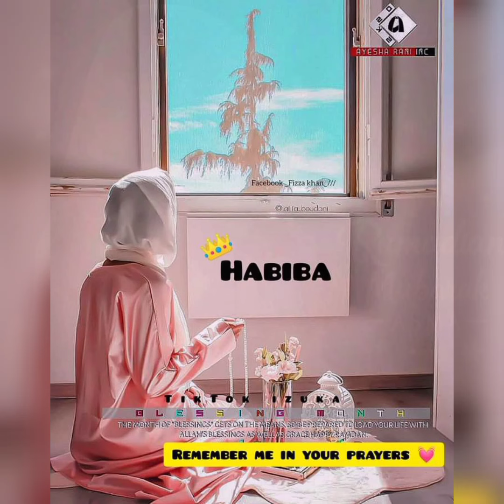2024 Ramzan Dpz for Girls/Islamic Dpz for Girls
Ramzan 2024
Ramzan Mubarak
Ramzan images
Ramzan Dpz
Islamic images
Islamic dpz#RamzanDppic2024

ramzan girls dpz
girls dps for ramzan
islamic girls DPs
girls name dpz for ramzanRamzan 2024
Ramzan Mubarak
Ramzan images
Ramzan Dpz
Islamic images
Islamic dpz#RamzanDppic2024

ramzan girls dpz
islamic girls DPs
girls name dpz for ramzan
islamic dpz for WhatsApp
islamic dp for Facebook Instagram
ramdana dps for girls